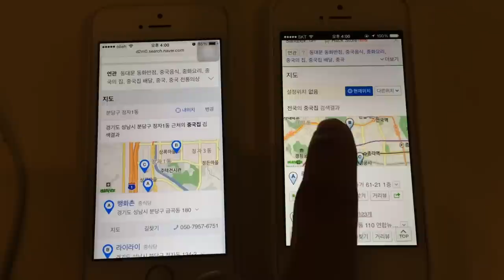개편된 네이버 모바일 통합검색 지도 미리보기